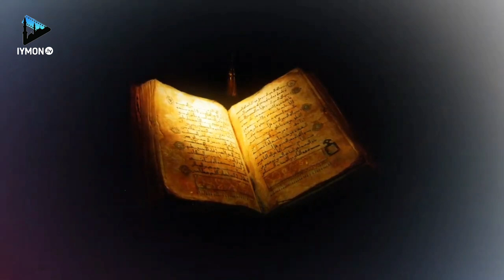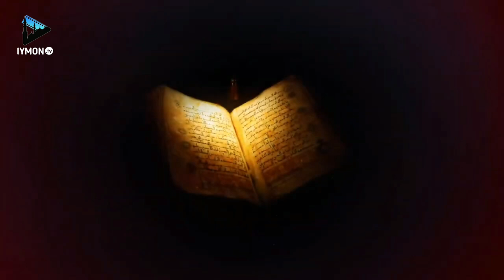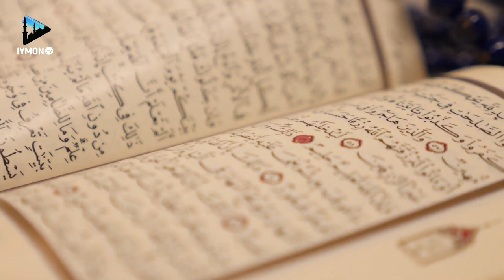Бу оятларни эшитган ШАЙТОН йиғлади